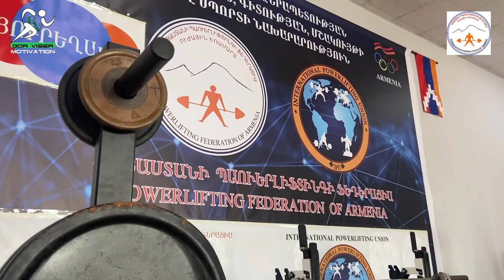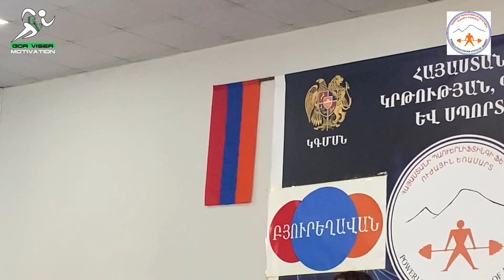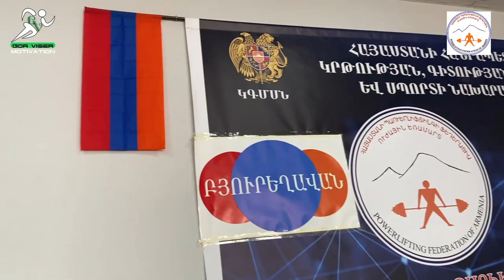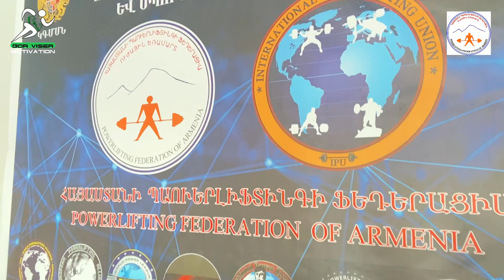Պաուերլիֆտինգի ՀՀ Առաջնություն` պառկած սեղմում, նվիրված Արցախյան պատերազմներում զոհված հերոսներին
Տեսանյութի հեղինակ` Գոռ Վիսեր

Հատուկ շնորհակալություն
Անձնական մարզիչ` Վլադ Զախարյան
Պաուերլիֆտինգի ֆեդերացիայի նախագահ` Գագիկ Սարոյան
օպերատոր` Հայկ Մամիկոնյան

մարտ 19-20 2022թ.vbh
ՀՀ Կոտայքի մ, ք Բյուրեղավան